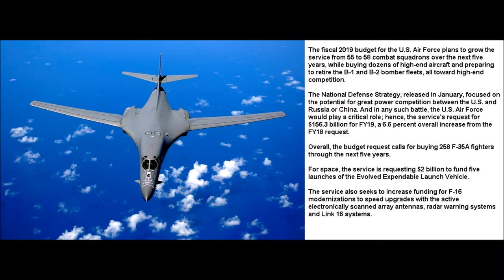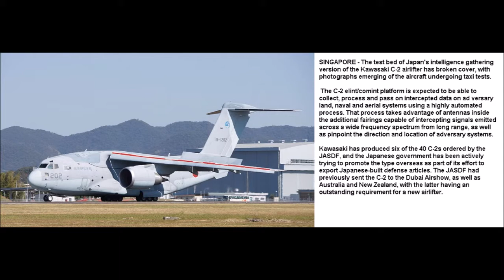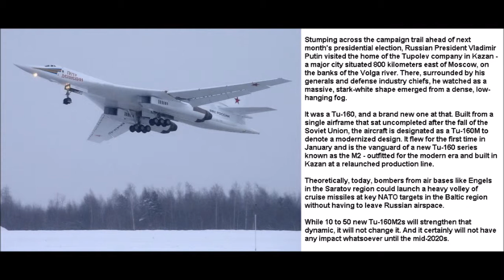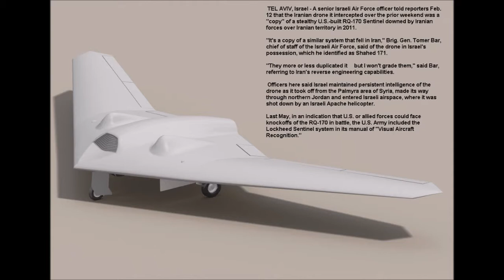Global Defense News - March 2018 عالمی دفاح کی خبریں